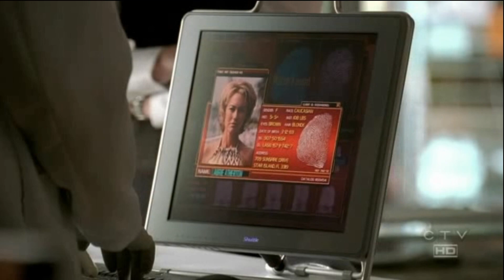Calleigh and Eric - Just Murdered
'I appreciate you for appreciating me'